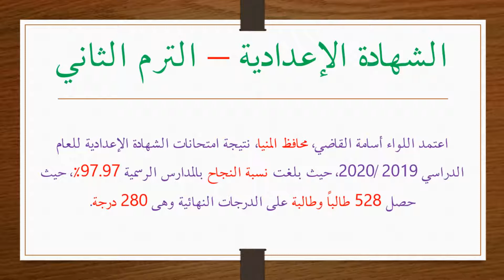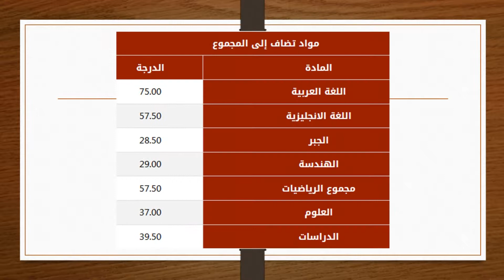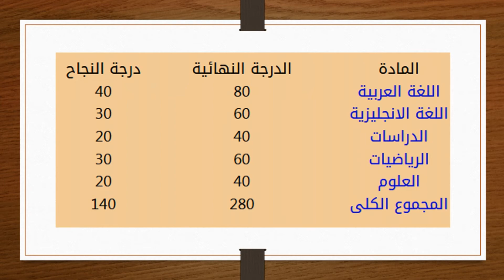نتيجة الشهادة الاعدادية 2020 | محافظة المنيا | الترم الثاني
نتيجة الشهادة الاعدادية 2020 | محافظة المنيا | الفصل الدراسي الثاني